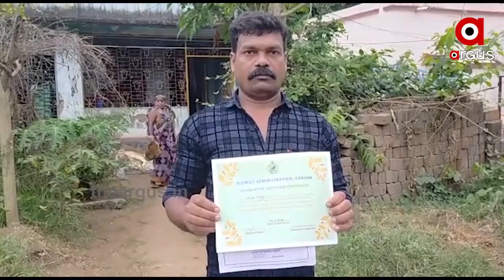କରୋନା ମହାମାରୀ ବେଳେ ପ୍ରବାସୀ ପାଇଁ ରାଜ୍ୟ ସରକାରଙ୍କ ଅନେକ ଯୋଜନା